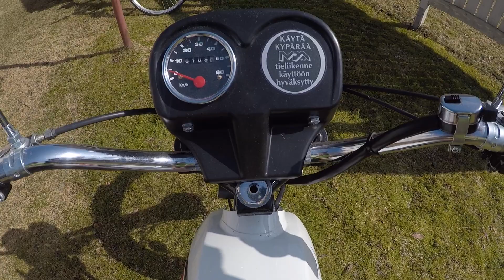Tunturin kevät käynnistys talven jälkeen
tunturi super sport vm 1982 lähti kolmanella käymään.